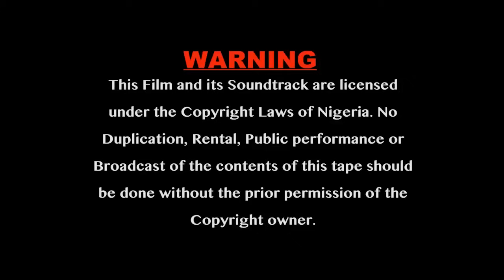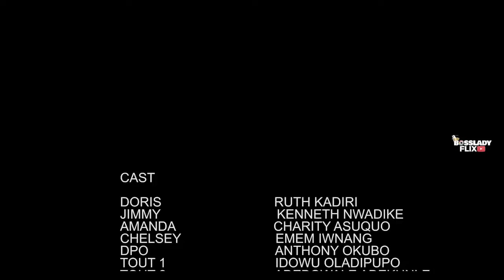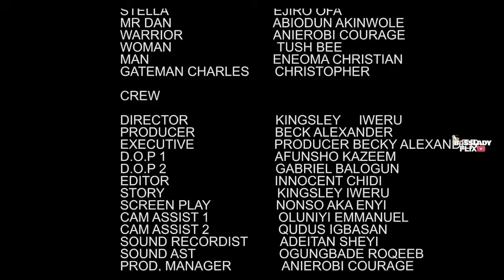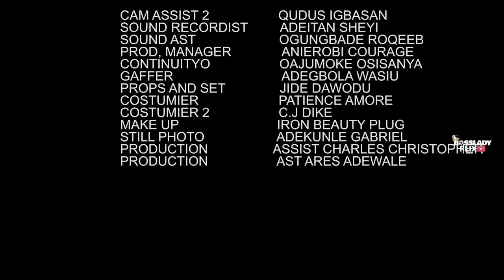Ruth Kadiri The Crazy Lagos Driver Met A Billionaire That Changed Her The Day He Booked Her Ride